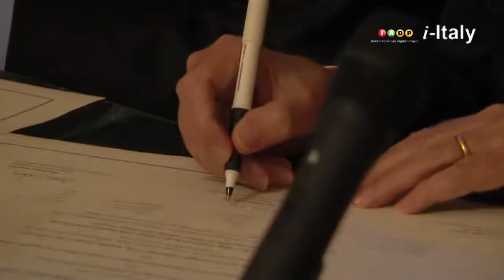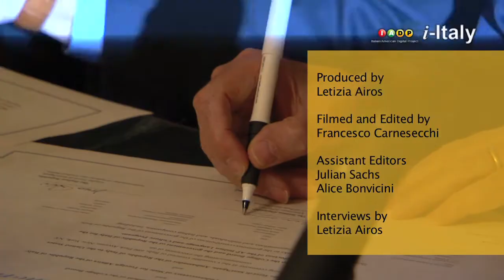AP Italian is Back on Track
Together at the Consulate General of Italy to celebrate the signing of the agreement that reinstates the Advanced Placement Program in Italian Language and Culture.
Interviews with Francesco Maria Talò, Giulio Terzi di Sant'Agata, Antony J. Tamburri, Vincenzo Scotti,  Riccardo Viale,  Mariuccia Zerilli-Marimò, Salvatore Salibello, Gaston Caperton, Dominic R. Massaro, Luis Tallarini, Anna Fiore, Margaret Cuomo, Matilda Cuomo, Berardo Paradiso, Riccardo Viale